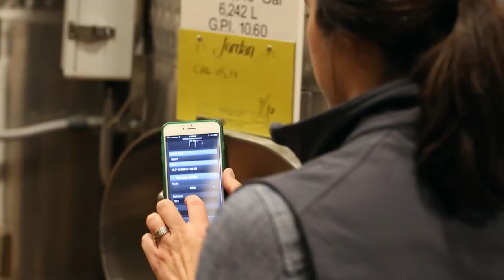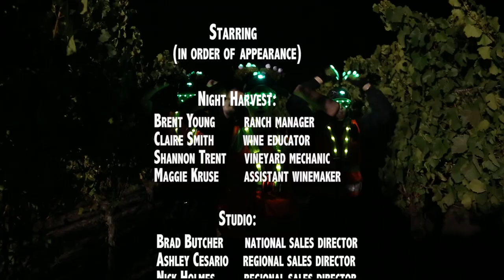Sia "Cheap Thrills" Funny Parody Video | "Grape Thrills" Official Music Video | Funny Wine Videos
Jordan Winery is known for funny wine videos, especially its annual music video parody. This year, a vinous rendition of Sia's hit "Cheap Thrills." Inspired by the performance edit official music video, our latest spoof, "Grape Thrills," features original lyrics and performances by Jordan staff.

Lyrics:
Come on, come on. Turn the headlamps on.
It’s Friday night; harvest won’t be long.
Gotta grab my knife; I wanna pick til’ dawn.
‘Till we fill gondolas, fill gondolas.
Pick for acidity.
No I don’t want sun.
Just moonlight, hon.
I got cold fruit, baby.

Baby, all I need is a harvest moon to make wine tonight.
(I love grape thrills!)
Baby, all I need is a balanced vine to make wine tonight.

But I don’t want no cougar juice.
I want a Chard that tastes like fruit.
I don’t need high alcohol.
‘Want a wine that pairs with it all.

Come on, come on, turn the hopper on.
It’s Saturday; sorting table’s long.
Gotta taste press cuts, turn my TankNet on.
It's Saturday; ferments won’t be long.

'Til it hits the barrel.
Hits the barrel.
Juice got purity.
We don’t want butter.
We don’t want jam.
It tastes like Burgundy.

Baby, all I need to a balanced vine to make wine tonight.

Credits:

Starring (in order of appearance):

Night Harvest:
Brent Young: Ranch Manager
Claire Smith: Wine Educator
Shannon Trent: Vineyard Mechanic
Maggie Kruse: Assistant Winemaker

Studio:
Brad Butcher: National Sales Director
Ashley Cesario: Regional Sales Director
Nick Holmes: Regional Sales Director
R2D2: Sia

Winery:
John Jordan: CEO
John Duckett: Enologist
Hannah Rahn: Harvest Intern
Thomas Remiyac: Cellar Worker
Ivan Gonzalez: Celler Worker
Rob Davis: Winemaker
Todd Knoll: Executive Chef
Nitsa Knoll: Director of Hospitality
Maribel Soto: Jordan Estate Rewards
Sally Read: Guest Services Associate
Maria Madrigal: Guest Services Associate
Rennie Young: Guest Services Associate
Cindy Codding: Concierge
Carlie Hughes: Guest Services Associate
Nicole Wells: Marketing Specialist

Lyrics by:
Lisa Mattson: Director of Marketing
Rob Davis: Winemaker

Teresa Cesario: Vocalist
Read Fasse: Sound Engineer
Leo Kaliski: Composer

Videography by:
Kendall Busby: Digital Media Coordinator

Special Thanks:
Underground Studios
10K Islands
Lightspeed Films